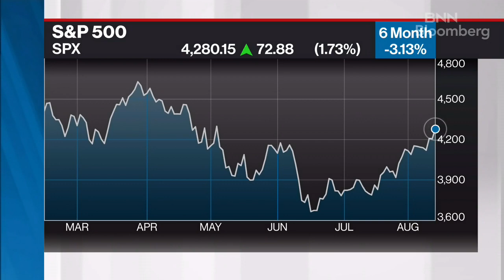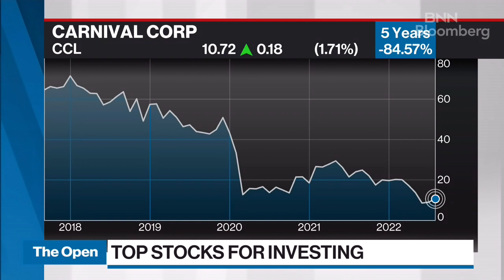Lower energy costs to benefit travel names' bottom lines: Strategist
Liz Miller, President at Summit Place Financial Advisors, joins BNN Bloomberg to discuss her market outlook as China's economic data drags stocks. Miller says that even as markets struggle, the latest inflation data out of the U.S. and lower oil prices suggest the bottom of this cycle could be near.